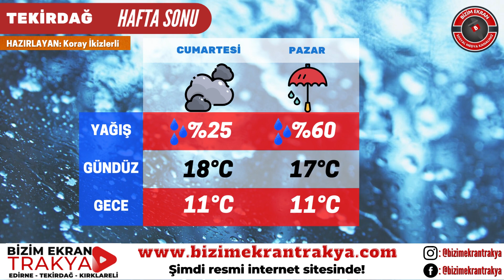HAVA DURUMU TRAKYA BÖLGESİ HAFTA İÇİ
HAVA DURUMU TRAKYA BÖLGESİ HAFTA İÇİ (15 - 19 MAYIS 2023)